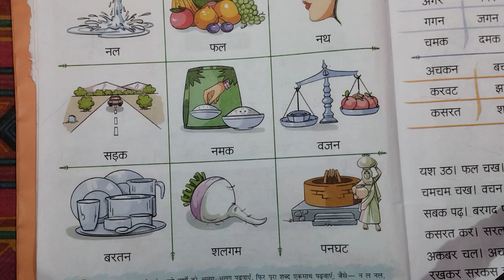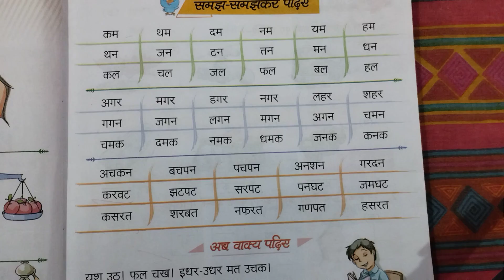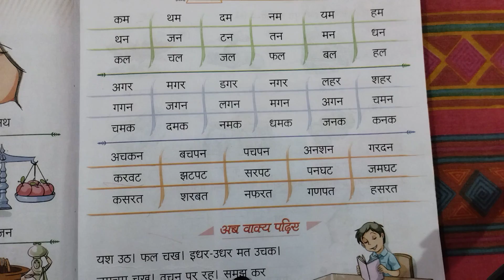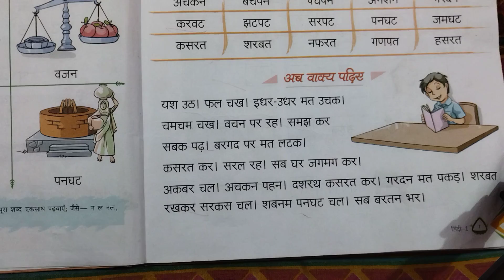class 1 hindi chapter 2 bina matra wale shabdh